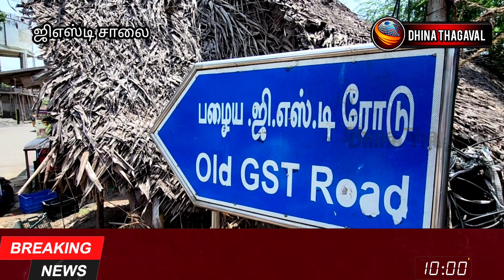தாம்பரம் அருகே பட்டபகலில் அடுத்தடுத்து இரண்டு வீடுகளில் பூட்டை உடைத்து கொள்ளை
*தாம்பரம் அருகே பட்டபகலில் அடுத்தடுத்து இரண்டு வீடுகளில் பூட்டை உடைத்து கொள்ளைச் சம்பவங்களை அரங்கேற்றிவிட்டு பதட்டம் இன்றி நடந்து செல்லும் சி.சி.டிவி காட்சிகள் வெளியாகி உள்ளது*

சென்னை தாம்பரம் பழைய ஜி.எஸ்.டி சாலையில் ராஜா (வயது-32) இவரது மனைவி கலைவாணி (வயது-30) இவர்கள் வாடகை வீட்டில் கீழ் தளத்தில் வசித்து வருகின்றனர்.

இந்நிலையில் கலைவாணியின் மருத்துவ சிகிச்சைக்காக அவர்களின் சொந்த ஊரான விழுப்புரம் மாவட்டத்திற்கு  வீட்டை பூட்டி விட்டு சென்றுள்ளார்.

மேல் தளத்தில் வசித்து வரும் வீட்டின் உரிமையாளர் துரை என்பவர் கிழே வரும்போது அடுத்தடுத்து இரண்டு வீடுகள் பூட்டு உடைக்கப்பட்டு இருப்பதை பார்த்ததும் அதிர்ச்சி அடைந்தனர்

உடனே இந்த சம்பவம் குறித்து பெருங்களத்தூர் பீர்க்கன்காரணை
 காவல் நிலையத்திற்கு தகவல் தெரிவிக்கப்பட்டது,
தகவலின் அடிப்படையில் குற்ற பிரிவு போலீசார் சம்பவம் நடந்த இடத்திற்கு சென்று ராஜாவின் வீட்டில் உள்ளே சென்று பார்த்த போது பீரோக்கள் உடைக்கப்பட்டு இருந்தது.

உடனே போலீசார் ராஜாவுக்கு தொலைபேசியில் தொடர்பு கொண்டு கேட்டபோது பீரோவில் இரண்டு சவரன் தங்க நகை வைத்ததாகவும் அவசரமாக ஊருக்கு வரும்போது 40.ஆயிரம் ரூபாய் மதிப்புடைய செல் போனை வீட்டில் வைத்துவிட்டு வந்ததாகவும் தெரிவித்தார் அதன்பின் போலீசார் பார்த்த அவர்கள் வைத்திருந்த
செல்போன் மற்றும் நகைகள் காணாமல் போனது தெரியவந்தது. மேலும் மற்றொரு வீட்டில் உள்ளே சென்று பார்த்தபோது புதிதாக வாங்கி வைத்திருந்த 2 சட்டையும் 1000,ரூபாய் பணம் காணாமல் போனது தெரிய வந்தது.

அதன்பிறகு அப்பகுதியில் பொருத்தப்பட்டிருந்த சிசிடிவி கேமரா காட்சிகளை பார்த்ததில்
பட்டபகலில் எந்த ஒரு பதட்டமும் இன்றி இளம் திருடன் ஒருவர் நடந்து வந்து இரண்டு வீட்டில் கொள்ளை சம்பவங்களை அரங்கேற்றி விட்டு நடந்து செல்லும் சி.சி.டிவி காட்சிகள்
பதிவாகி இருந்தது சி.சி.டிவி காட்சிகளை வைத்து நடந்து சென்ற கொள்ளையனை போலீசார் பதட்டமின்றி தேடி வருகின்றனர்.